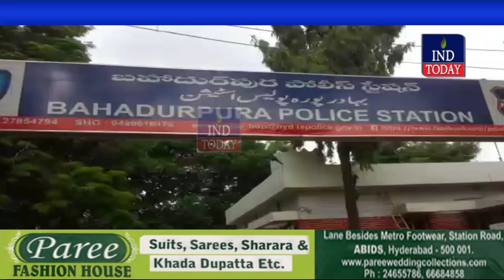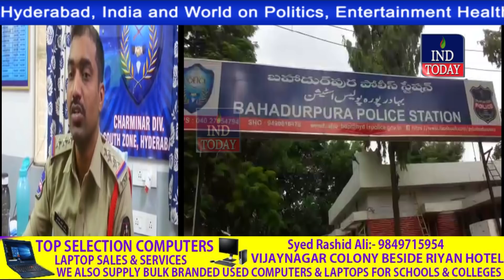Husband Torcher wife and daughter in old city Hyderabad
4tv khabernama today live, Hyderabad Videos, sharpindiansnewspape,  india news hindi, india news urdu, india news channel,  india news today, latest news aaj tak, Google News,